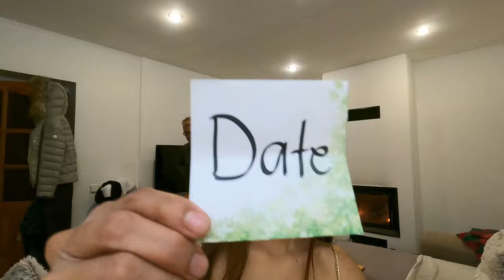Tropical Filipina Tries Skiing in Europe – Will She Make It?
Hello, our kind viewers. This time, I've prepared a couple of challenges for Jacob. Will it be tough for him? I do not know, but let's go find out together how his YesMan Challenge went.

Thank you all for that you became members of this channel and helping us with growth.

▶️ Instagram Jacob:   / jaros_jacob